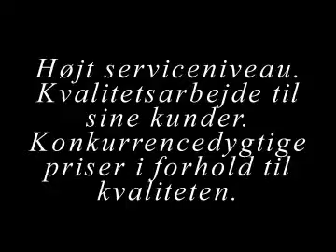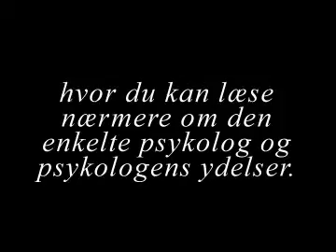psykolog Lyngby, Gentofte, Hellerup, Bagsværd, Virum, Holte, Søborg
Bor du i Lyngby området og har brug for en psykolog, hvor du får en god behandling til en konkurrencedygtig pris ?

- Så er hjælpen nær, idet du på denne lokale Lyngby webside hurtigt og nemt kan du finde en oversigt over de mest populære psykologer i Lyngby området.

- Når du vælger psykolog, så skal du finde en psykolog der lægger vægt på faktorer som:

       - Højt serviceniveau.
       - Kvalitetsarbejde til sine kunder.
       - Konkurrencedygtige priser i forhold til kvaliteten.

- Derfor når du vælger psykolog i Lyngby området, så har du krav på en kompetent psykolog, hvor du føler dig tryg, og hvor du føler, at psykologen hurtigt kan sætte sig ind i den type psykolog behandling, som du har behov for.

- En faglig kompetent psykolog er god til at forstå og sætte sig ind i den type psykolog behandling som kunden har brug for, både behandlingsmæssigt og prismæssigt.

- Derfor besøg vores lokale Lyngby webside hvor alle de lokale psykologer, der er oplistet på vores oversigt har en webside, hvor du kan læse nærmere om den enkelte psykolog og psykologens ydelser.